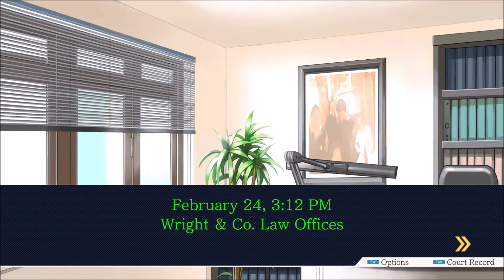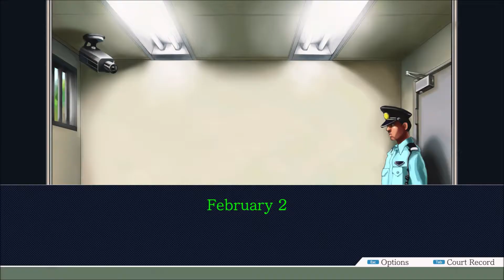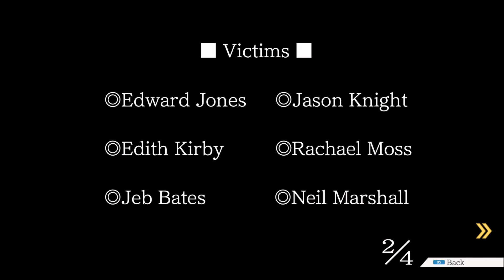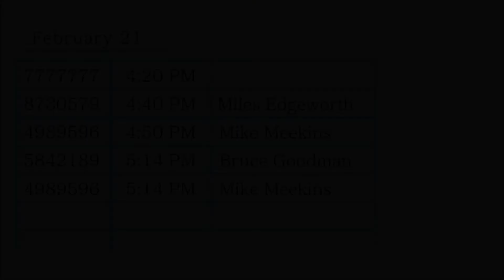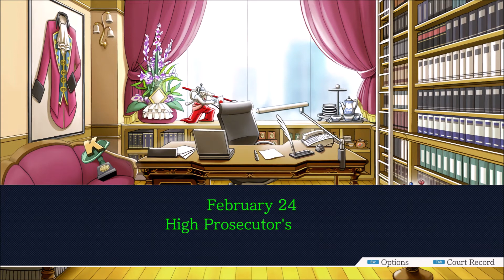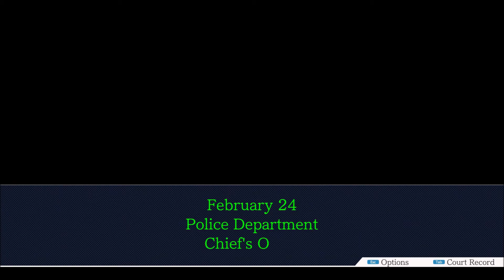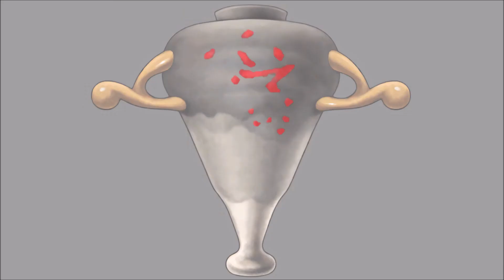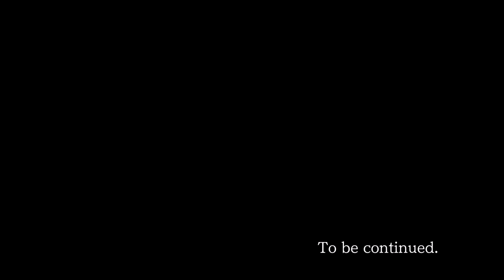Let's Play Phoenix Wright: Ace Attorney Trilogy - Part 24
Today we’ll be playing Rise From The Ashes, Investigation Day 3! In which we finally hit the Lunchbox achievement!

"Phoenix Wright: Ace Attorney" is the first game in the Ace Attorney series created by Capcom.

Ace Attorney is the world’s first “Courtroom Battle” series, first released in Japan on Game Boy Advance in October 2001. The series quickly gained popularity with its unique gameplay where you help a fledgling attorney save his innocent clients by finding out the truth behind murder cases. Across various entries and spin-offs, this popular franchise has sold over 6.7 million copies worldwide.

Become Phoenix Wright and experience the thrill of battle as you fight to save your innocent clients in a court of law. Alternate between investigation and courtroom gameplay to advance through the story. Solve the intriguing mysteries behind each case and witness the final truth for yourself!

I know some of my vids aren't good, but no rude comments (about whatever) please. Thank you :)